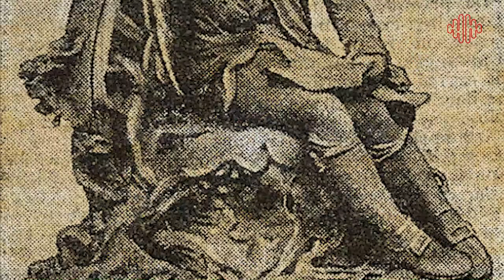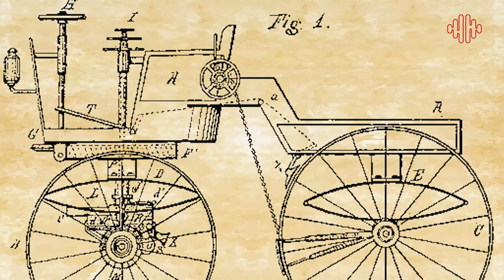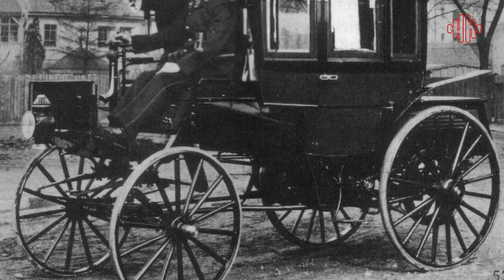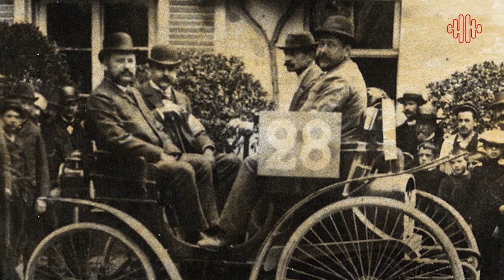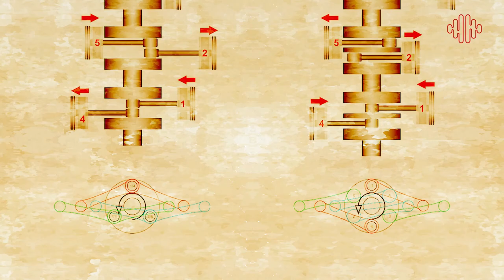Great Story_History of Car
ចាប់តាំងពី Karl Benz ទទួលបានប៉ាតង់ដំណើរការរថយន្តបំពាក់ដោយម៉ាស៊ីនចំហេះខាងក្នុង Internal combustion flat engine នៅឆ្នាំ ១៨៩៦ មកដល់ឆ្នាំ ២០២០ នេះ គឺ ១២៤ ឆ្នាំហើយ។
វីដេអូនេះនិយាយអំពីប្រវត្តិ និងដំណើររឿងនៃការអភិវឌ្ឍរថយន្ត តាំងពីដំបូងផុត

ប្រភពសំខាន់៖

សៀវភៅ៖ Drive On! A Social History of the Motor Car – L. J. K. Setright

សៀវភៅ៖ the Automobile Book – Paul Hamlyn 2003

សៀវភៅ៖ A century on wheels, the story of Studebaker – Henry Holt 1952

សៀវភៅ៖ Treasury of Early American Automobiles –  Clymer Publications

សៀវភៅ៖ The Beaulieu Encyclopedia of the Automobile – Nick Georgano

សៀវភៅ៖ Vintage Cars 1886 to 1930 – Nick Georgano 1997

ភ្លេង៖
Horizons  by Scott Buckley